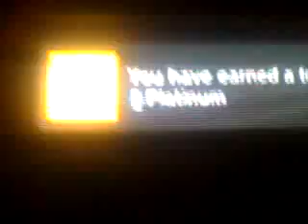Platinum trophy for Legends of Wrestlemania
i got my 2nd platinum trophy
for legends of
wrestlemania which was hard to get lol
but i got it :]